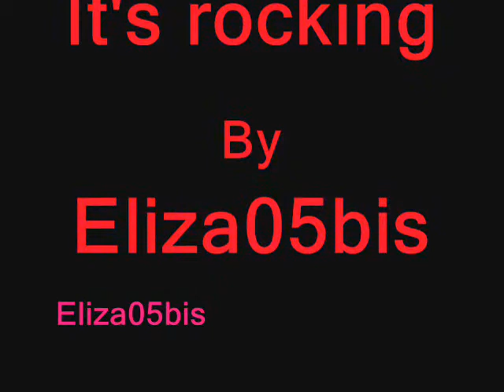Katrina Kaif _ It's rocking